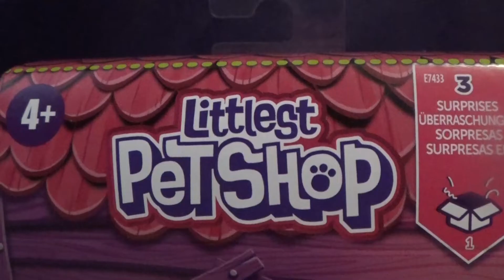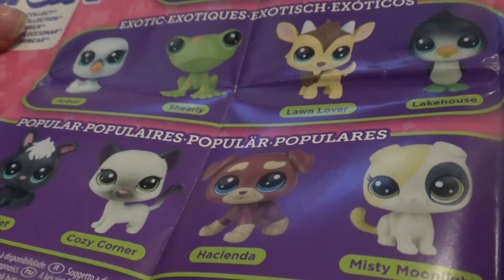Öppnar en lps blind bag, nya lps serier kommer i höst!!! #29